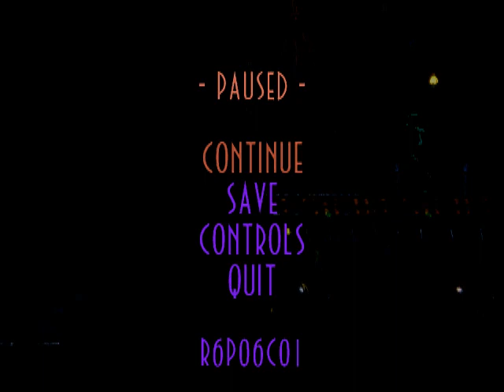Abe oddysee unused boardroom soundtrack (r6.lvl)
I did some hex editing in .exe to play those unused .seq files. Sadly most of notes are missing in .vb file, so soundtrack plays only partly. Chase soundtrack is barely different from tension (.seqs are very different but so much notes are missing they sounds almost same)